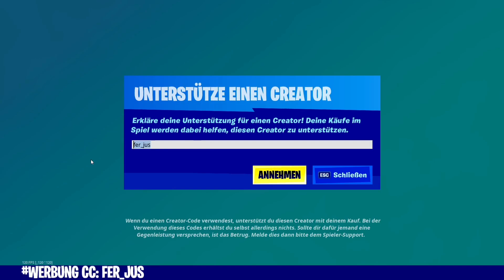Gratis Emote für alle | Wakanda über alles Aufträge Matchabschlüsse | FERJUS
Fortnite Shop 21.12 | Shop von heute